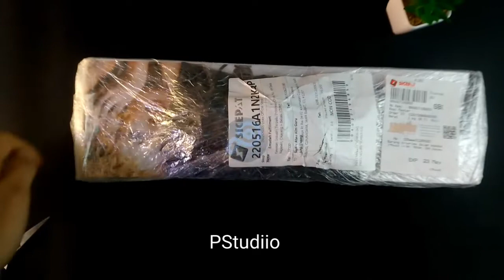Setup Kamera Overhead dan Unboxing | Murah Hanya 100Ribu| Youtuber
Setup Kamera Overhead dan Unboxing | Murah Hanya 100Ribu

💖 💖Support!